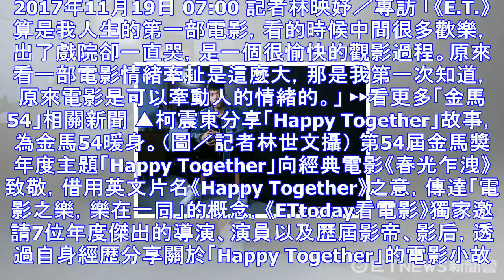金馬獨家／全部人丟下我！柯震東接爸電話淚崩：一哭停不了 | ettoday星光雲 | ettoday新聞雲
2017年11月19日 07:00 記者林映妤／專訪 「《E.T.》算是我人生的第一部電影，看的時候中間很多歡樂，出了戲院卻一直哭，是一個很愉快的觀影過程。原來看一部電影情緒牽扯是這麼大，那是我第一次...